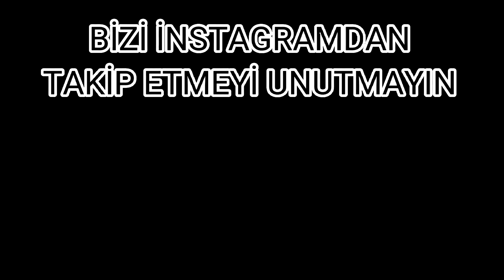ZEBRA KEK YAPTIK |ANNEM YELEKLERİ KİME ÖRÜYOR ?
Zebra Kek Tarifi'nin Malzemeleri

*4 adet yumurta

*1 su bardağı şeker

*1 su bardağı süt

*1 su bardağı sıvı yağ

*2 su bardağı un

*1 paket kabartma tozu

*1 paket vanilya

*2 yemek kaşığı kakao

Zebra Kek Tarifi'nin Yapılışı

1. Yumurta ile şekeri beyazlayana kadar çırpın.

2. Daha sonra süt, sıvı yağ, un, kabartma tozu ve vanilyayı ekleyerek bildiğimiz kek hamurunu oluşturun.

3. Hazırladığınız hamuru iki eşit parçaya bölün ve ayırdığınız hamurlardan birine kakaoyu ekleyin.

4. Yaklaşık 22-23 cm. çapındaki yağlanmış yuvarlak tepsinin tam ortasına hamurlardan sırayla 2 şer yemek kaşığını dökün (yani 2 yemek kaşığı kakaolu, 2 yemek kaşığı sade).

Bu işlemi yaparken ara vermeyin.

5. Daha önceden ısıtılmış fırında 160 derecede keki pişirin.

6.Dilimlendiginde çok güzel görüntü ortaya çıkıyor .

Afiyet olsun ...